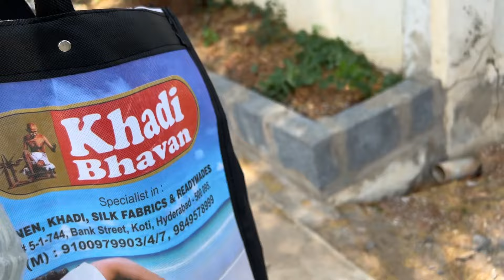మా పుట్టింట్లో ఉగాది పండుగ | special Lunch 🍱 | Happy Ugadi to all 🙏